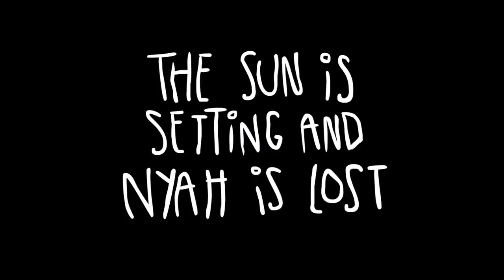Little Bug - Release Announcement Trailer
Little Bug is an upcoming adventure platformer from Buddy System, coming to windows, mac and Linux September 25, 2018!